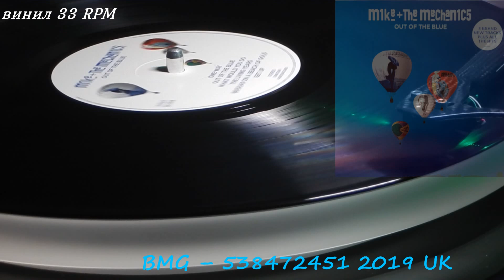Mike + The Mechanics One Way vinyl